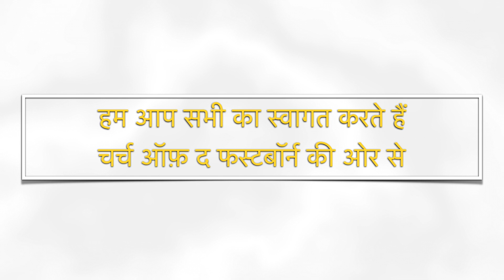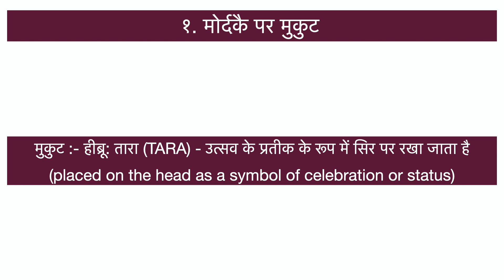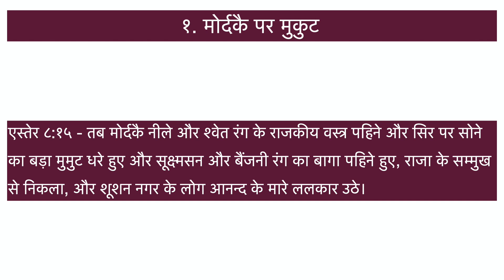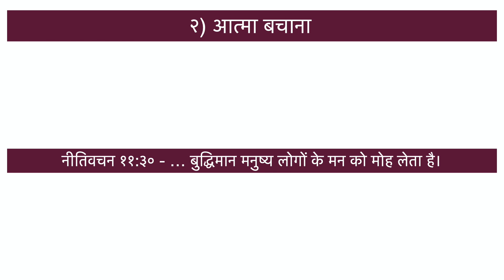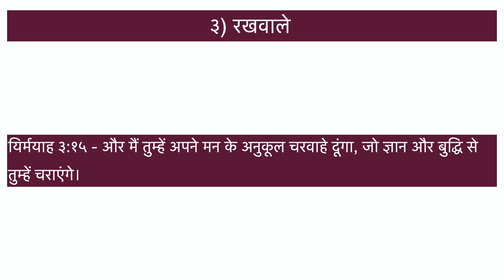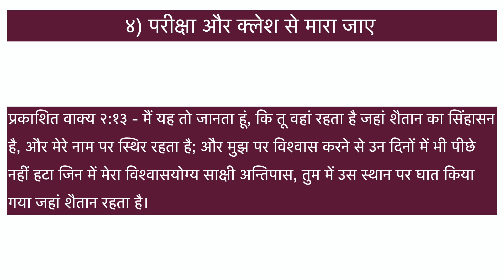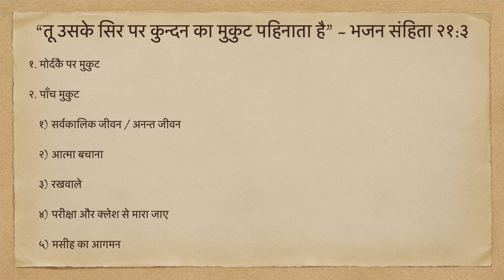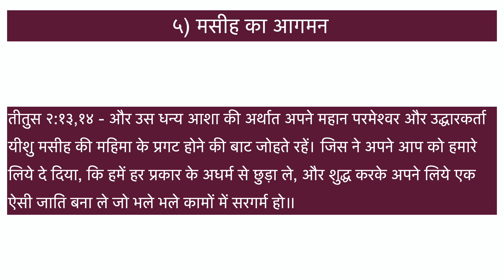२०-०३-२०२४ - बाइबल अध्ययन – तू उसके सिर पर कुन्दन का मुकुट पहिनाता है - भजन संहिता २१:३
तू उसके सिर पर कुन्दन का मुकुट पहिनाता है - भजन संहिता २१:३ – पर बाइबल अध्ययन
📞  : +९१-९०११०१२८७७

This message will be consisting of the following points:
1. Crown on Mordecai
2. Five crowns
    a) Eternal life
    b) Soul winning
    c) Pastor
    d) Temptation & Tribulation leading to Martyrdom
    e) Coming of Christ